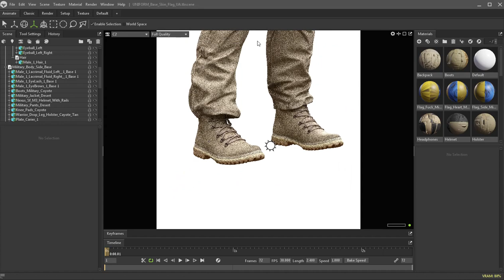UNIFORM Base Skin Flag UA Side Base